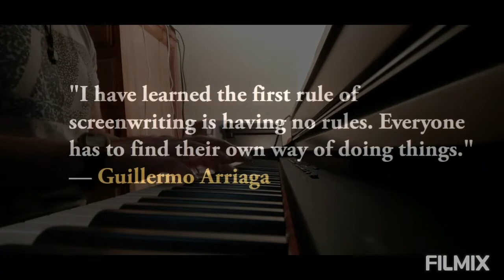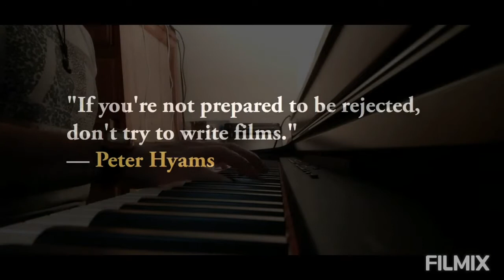Alone - Solo - Raul Di Blasio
La clase humana en general teme a la soledad porque en realidad somos de naturaleza sociable, sin embargo, muchos de los descubrimientos que han cambiado el mundo han sido expuestos por personas solitarias, por lo que una de las actitudes de los genios de la humanidad es que son solitarios y, a veces, incluso neuróticos.

 Los escritores famosos tampoco son la excepción, ya que en teoría nadie puede ayudarte a escribir algo que solo tú conoces. Actualmente en el mundo hay muchas personas solitarias y seguramente podrían estar estudiando, escribiendo e investigando y, debido a ellas, puede ocurrir que cambie el curso de lo que hasta ahora conocemos como normal.

Dediqué esta publicación a la soledad con uno de los grandes temas del maestro de piano Raul Di Blasio llamado "Alone", cuando escribió esta canción indicó que lo hizo porque la vida del artista es bastante solitaria ya que viajan a menudo y se separan de sus seres queridos durante mucho tiempo, cuando dan un concierto, muchos llegan acompañados de sus parejas, hijos, padres, etc. y el artista que da el concierto comparte con la multitud y los hace pasar un buen rato y cuando termina el concierto vuelve a estar solo.

Es una de las melodías de muchas que me gustan y por eso aquí está mi interpretación.  Quiero terminar mi publicación con un mensaje para todos ustedes:   No tengan miedo de la soledad porque con ella pueden suceder cosas increíbles.